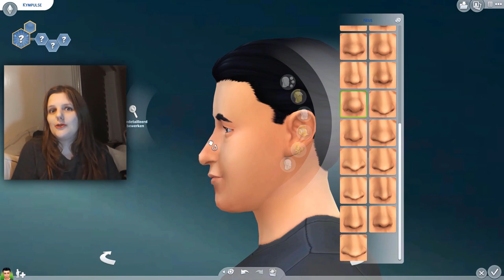Robèrt van Beckhoven ▸ Afvaller Wie is De Mol? 🤔 Creëer een Sim ◊ De Sims 4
Dit jaar ga ik alle deelnemers van Wie is De Mol 2019? namaken in De Sims 4, te beginnen met alle afvallers. Deze video de afvaller van aflevering 5: Robèrt van Beckhoven!

Muziek via A Himitsu:
A Himitsu - Cosmic Storm

🤫 Verklap niet teveel hints in de reacties!